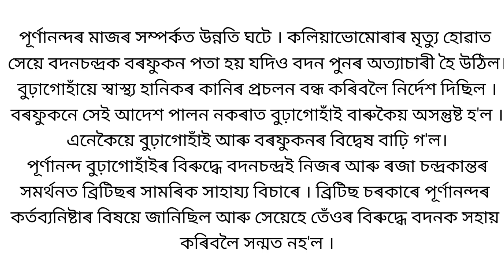10 September 2024